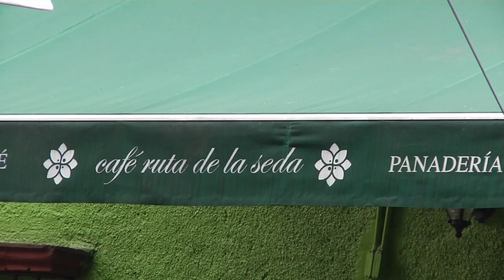Arca presenta "Café Ruta de la Seda"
El café es uno de los elementos más amados y consumidos en todo el mundo. Conoce uno de los spots con una de las propuestas gastronómicas más importantes en la Ciudad de México.